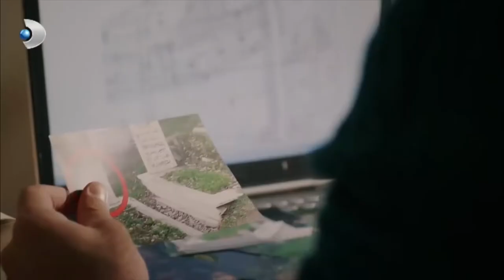Sadullah, Doktoru Tehdit Ediyor! - Şeref Meselesi Özel Klip